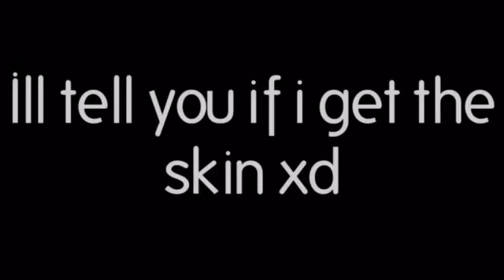How to get the pickle rick skin on piggy! | Roblox Piggy